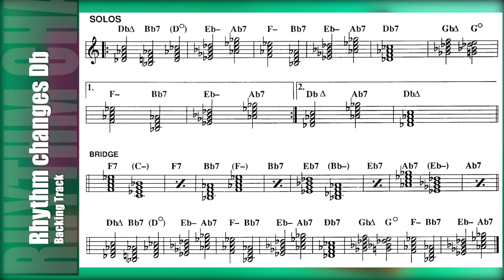Db Rhythm Changes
Backing Track